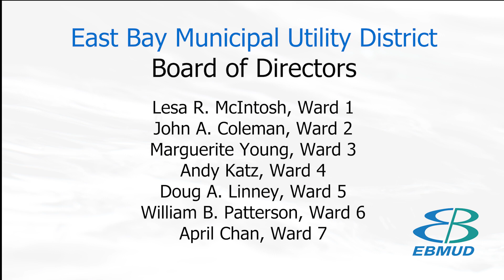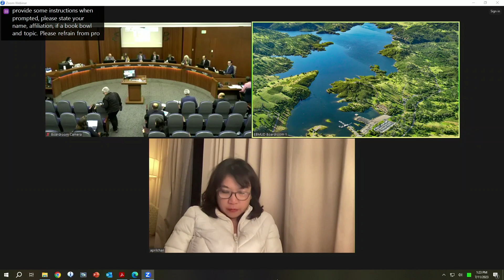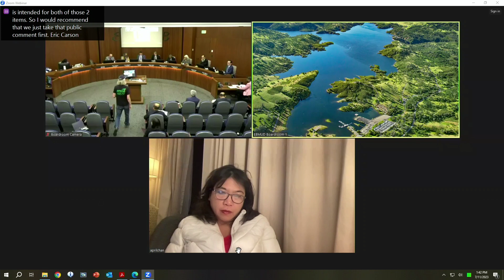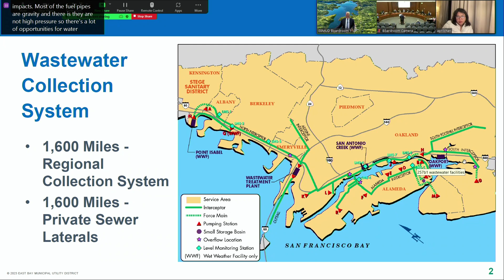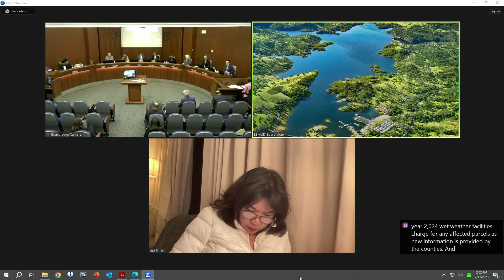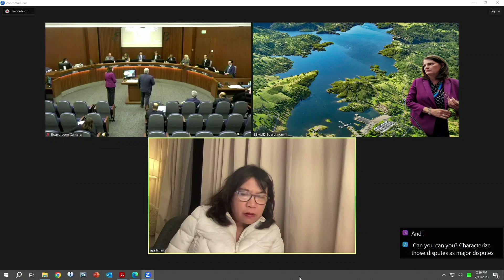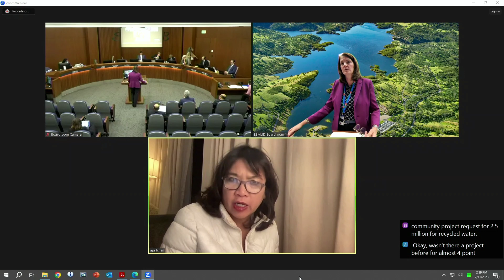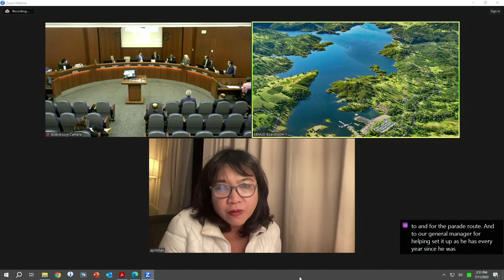EBMUD Board Meeting | July 11, 2023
CLOSED SESSION
Roll Call 00:30
Public Comment 00:46
Announcement of Closed Session Agenda 10:23
REGULAR SESSION
Roll Call 12:58
Pledge of Allegiance 14:14
Announcements from Closed Session 14:35
Public Comment 14:39
Consent Calendar – Items 2-3, 5, 8 27:17
Item 4- Discussion on Lower Mokelumne River for
fish spawning and rearing enhancement agreement 32:13
Public Comment 34:27
Item 6 – Public Comment on amendments to agreements for asphaltic cement and concrete saw cutting services 34:27
Item 7 – Discussion on amendments to agreements for welding services 36:40
Item 9, 9.1 -9.3 – Public Hearing on the transfer of delinquent EBMUD charges to the Alameda and Contra Costa counties’ 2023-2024 Property Tax Rolls 38:09
Item 10 – Public Hearing on the collection of the Wet Weather Facility Charge (WWFC) on Alameda and Contra Costa counties’ 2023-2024 Property Tax Rolls 41:37
Item 11 – Legislative Update 56:00
Item 12 - General Manager’s Report 1:32:19
Reports & Director Comments 1:32:31
Item 13 - Committee Reports 1:35:57
--Planning Committee 1:36:08
--Legislative/Human Resources Committee 1:37:50
Item 14- Other Items for Future Consideration 1:38:45
Item 15 - Director Comments 1:38:55
Adjournment 1:44:26